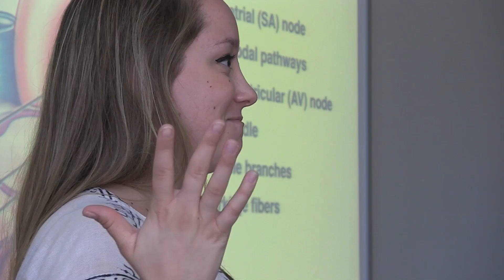Biological Sciences at SIUe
The Department of Biological Sciences at Southern Illinois University Edwardsville offers a diverse program of study that allows students to customize their academic path to prepare for numerous career opportunities in research, industry, and government, as well as advanced training in a wide range of professional and post-graduate programs. Our students have the opportunity to study in a variety of subject areas including health sciences, cell biology, molecular biology, biotechnology, genetics, microbiology, functional anatomy, physiology, ecology, evolutionary biology, wildlife management, and conservation biology.

The mission of our department is first and foremost to challenge and engage our students, and to produce graduates with a comprehensive, integrated education in the biological sciences. We value a high level of student-faculty interaction and engagement. All of our faculty have active research programs, which provide both undergraduate and graduate students with opportunities to participate in new and ongoing projects.

Our department, together with the SIUE campus, provides excellent facilities and many opportunities for innovative biological study. In 2013 the department moved into Science Lab West, a modern science education facility with well-appointed teaching and research labs. The department is equipped with state-of-the-art technology in microscopy, physiology, histology, cell biology, microbiology, genetics, and toxicology research, and has extensive botanical and zoological teaching collections. We have our own greenhouse and vivarium facilities for plant and animal research. The 2,660-acre SIUE campus includes a 75-acre lake, a 35-acre botanical garden, and 380 acres of forest and restored prairie set aside as the SIUE Nature Preserve, all of which serve as an outdoor classroom and research space.